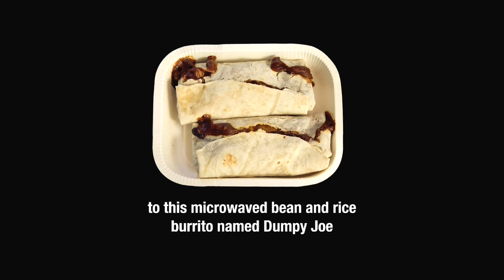Adult Swim February 2013 Westminster Best Dog 2013 Bump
Bump Of The Week Air Date February 17 2013